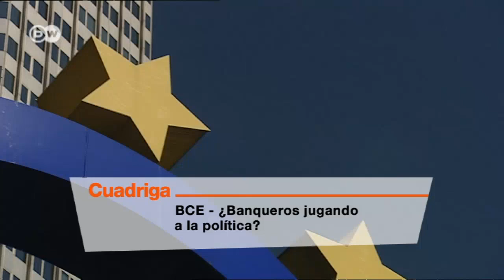Cuadriga: BCE - ¿Banqueros jugando a la política?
En su lucha contra la baja coyuntura el Banco Central Europeo abarata el dinero como nunca antes. El interés básico de la eurozona cae al mínimo del 0'15% y los bancos deberán pagar intereses de amonestación si estacionan capital en el BCE. Su jefe Mario Draghi quiere con esta política monetaria impulsar el crédito en los estados en crisis. ¿Crece así también su influencia política?